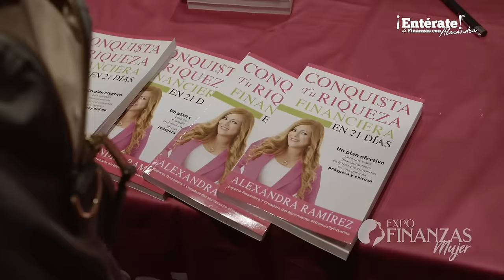4 maneras de ahorrar prácticas y fáciles 🤑 - Alexandra Ramirez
Bienvenidos a este nuevo programa que les traigo, donde aprenderás a ahorrar, a generar ingresos y emprender de una forma súper didáctica y divertida.
En esta ocasión estaremos hablando sobre maneras prácticas y fáciles de ahorrar.
Ya sabes, si quieres que hable de un tema en específico, ¡no dudes en recomendármelo!